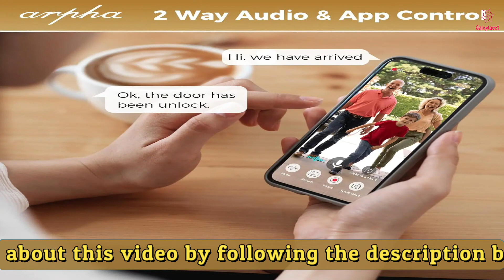WiFi door lock with doorbell 2024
Safety Fingerprint deadbolt for front door, WiFi door lock with doorbell, 2K HD camera, two-way audio